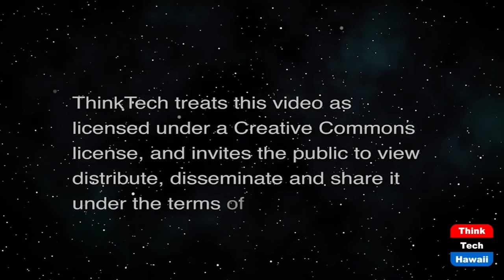Intermission at International Climate Talks (Cooper UNion)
Pacific Perspective to Save our Planet.  The host for this show is Joshua Cooper.  The guest is Sheila Babauta.

The UN Framework Convention on Climate Change (UNFCCC) Conference of Parties (COP) 26 starts its historic session in Glasgow, Scotland.  Pacific Islands Nations speak out importance of 1.5C to stay alive in face of climate crisis.  Elected official from Northern Marianas born in Saipan shares perspectives on what's happening at Glasgow.